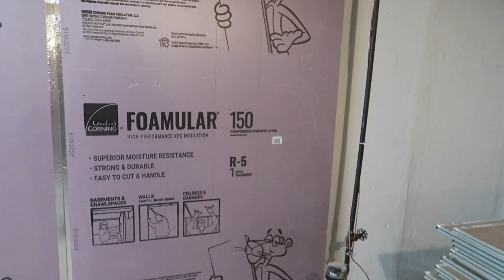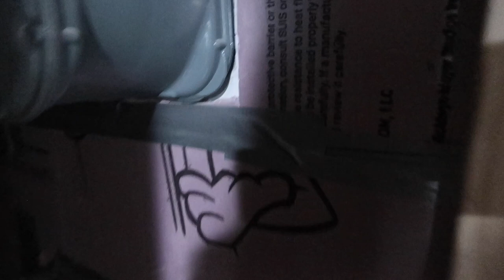قبل وبعد😍😍 بيسمنت صديقتي تغيير جذي أخذوا افكار وترتيبات